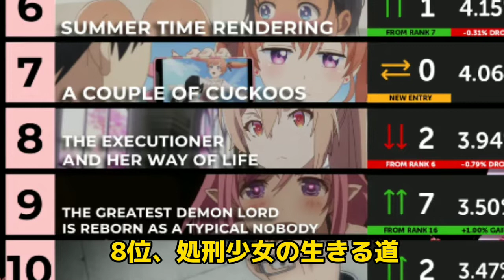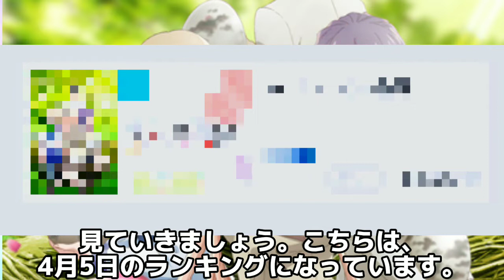【2022年春アニメ】現在放送中の『カッコウの許嫁』と『可愛いだけじゃない式守さん』は、結局どっちが人気なの？外国人と配信サイトで比べてみた!!!!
このチャンネルでは、アニメ紹介やグッズ開封そしてたまに聖地巡礼をしています！

2022年春アニメ一覧
RPG不動産
アイドルランドプリパラ
アオアシ
阿波連さんははかれない
インセクトランド
ULTRAMAN シーズン2
エスタブライフ グレイトエスケープ
乙女ゲー世界はモブに厳しい世界です
おにぱん！
骸骨騎士様、只今異世界へお出掛け中
かぎなど シーズン2
機動戦士ガンダム 鉄血のオルフェンズ 特別編
キャップ革命 ボトルマンDX
キングダム 第4シリーズ
くノ一ツバキの胸の内
群青のファンファーレ
恋は世界征服のあとで
攻殻機動隊 SAC_2045 シーズン２
極主夫道 パート2
コタローは1人暮らし
このヒーラー、めんどくさい
古見さんは、コミュ症です。 2期
3秒後、野獣。～合コンで隅にいた彼は淫らな肉食でした
Shenmue the Animation
史上最強の大魔王、村人Aに転生する
社畜さんは幼女幽霊に癒されたい。
シャドウバース F
じゃんたま PONG☆
処刑少女の生きる道
女子高生と魔法のノート
真・一騎当千
SPY×FAMILY
其れ、則ちスケッチ。
ダンス・ダンス・ダンスール
ちいかわ
であいもん
BIRDIE WING -Golf Girls’ Story-
パリピ孔明
ヒーラー・ガール
ビルディバイド -FFFFFF-
ヒロインたるもの！～嫌われヒロインと内緒のお仕事～
ブラック★★ロックシューター DAWN FALL
本好きの下剋上 司書になるためには手段を選んでいられません 第3期
マギアレコード 魔法少女まどか☆マギカ外伝 Final SEASON -浅き夢の暁-
まちカドまぞく 2丁目
魔法使い黎明期
ミラキュラス レディバグ＆シャノワール
八十亀ちゃんかんさつにっき 4さつめ
遊☆戯☆王 ゴーラッシュ！！
勇者、辞めます
ラブオールプレー
ラブライブ！虹ヶ咲学園スクールアイドル同好会 第2期
理系が恋に落ちたので証明してみた。r=1-sinθ

キャラクター【アリアル】
音声